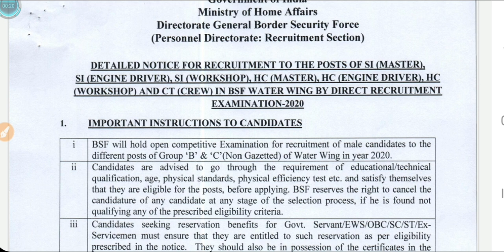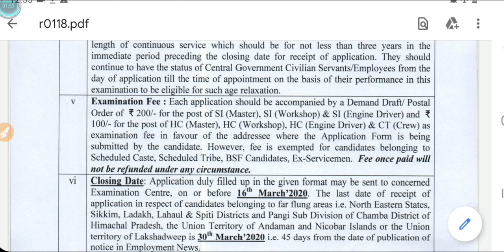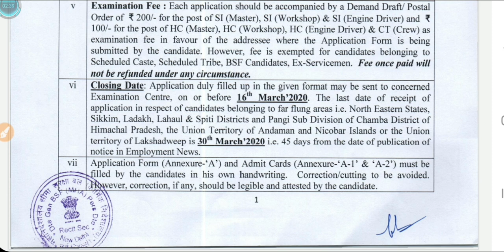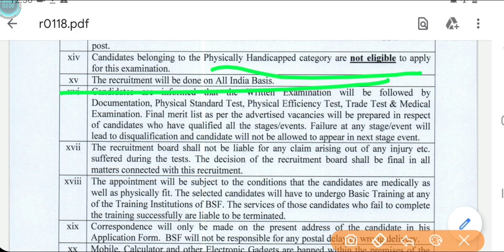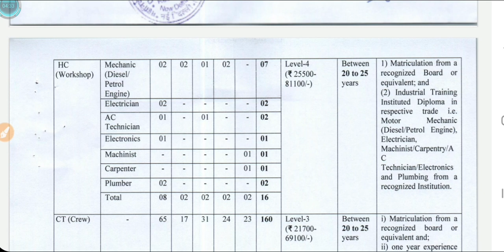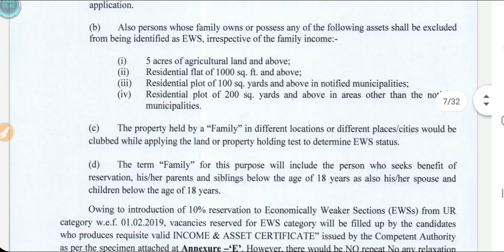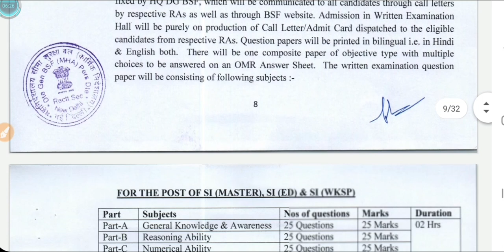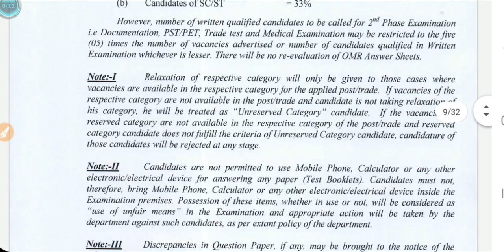BSF Recruitment 2020 || BSF JOB 2020